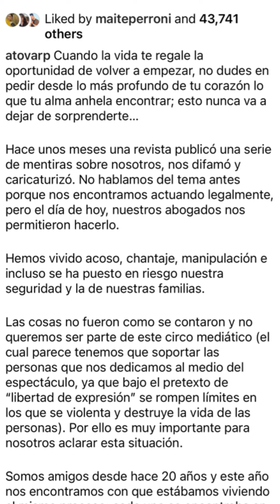Maite Perroni Se casó y aquí te tengo las imágenes y los detalles !!! 💍👰‍♀️❤️